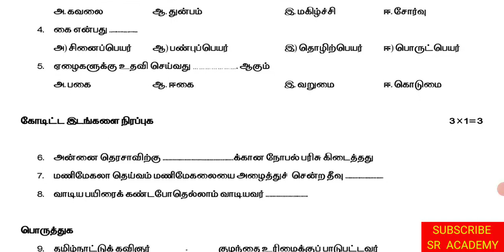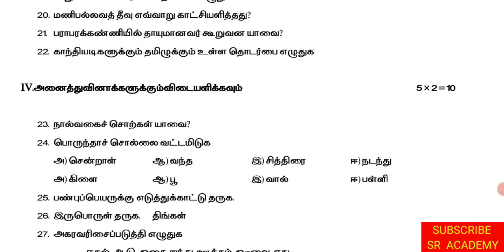6th standard Tamil term 3 exam 2023 government model question paper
6th standard Tamil term 3 exam 2023 government model question paper